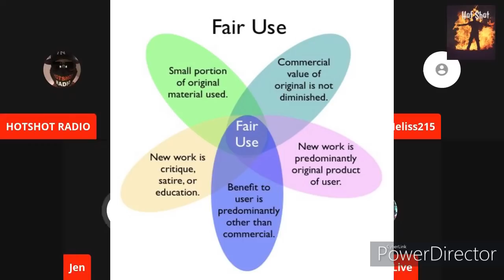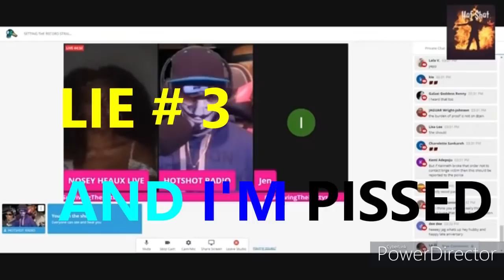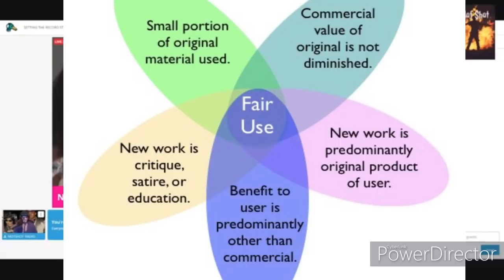Jennifer Hough Admit lie.Kenny Petty NEVER ASSAULTED HER! Nicki Minaj & Kenny Petty are INNOCENT!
Jennifer Hough Admit lie.Kenny Petty NEVER INSULTED HER! Nicki Minaj & Kenny Petty are INNOCENT!

🔸ig messytruthtv🔸

My Videos Are For Entertainment & Educational Purposes ONLY.